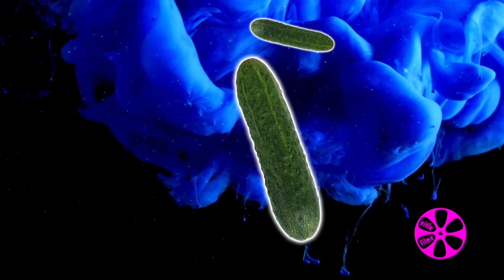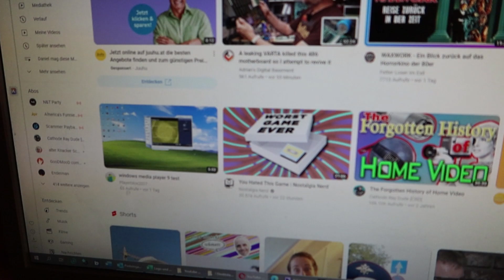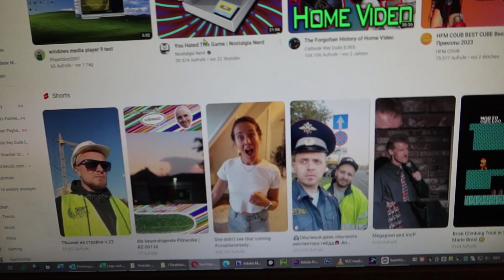NeulengbachVLog 2023-10-21 | wie es meinen Staubsaugrobotern von Airrobo® geht | CV-01316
00:00:00 ich war fleissig
00:04:58 blaue Wolken und Titel
00:05:25 zu Airrobo®
00:11:16 was mir YouTube® heute vorschlägt
00:12:16 vor und zurück